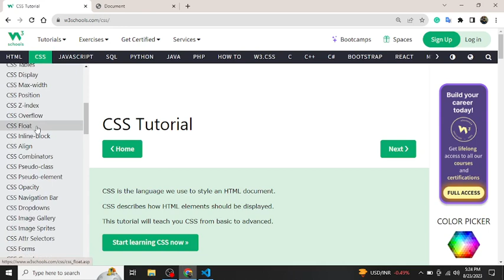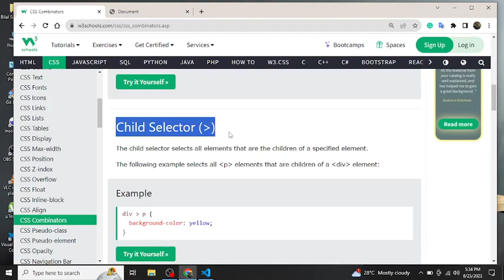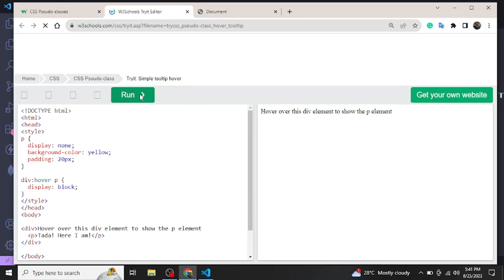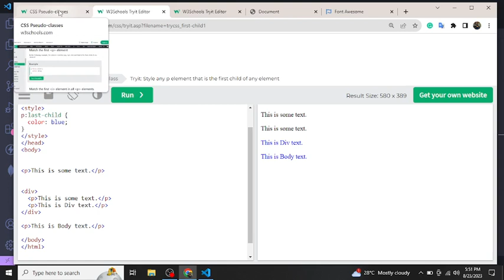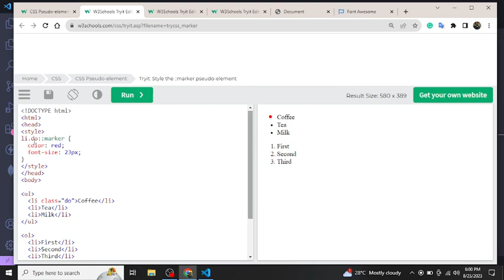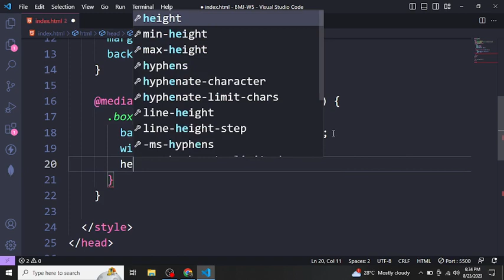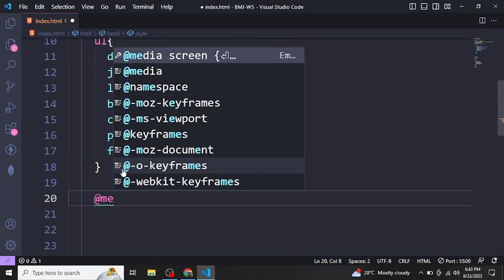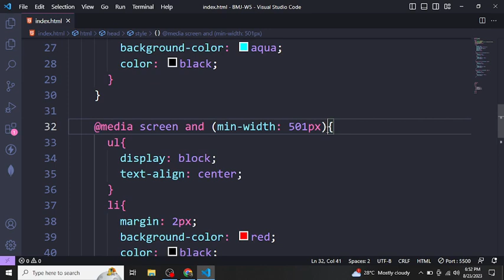Combinators | Pseudo Class & Elements | Intro to Media Query